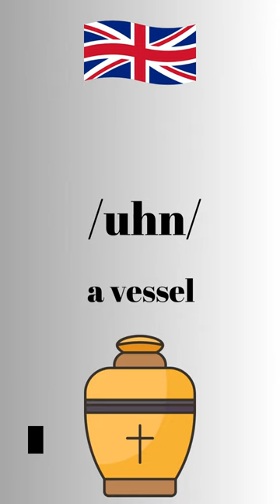How to Pronounce Urn Correctly-British Accent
To pronounce "urn" correctly in a British accent, start by saying "er" as in "her," then add the "n" sound at the end. The emphasis should be on the "er" sound, with the "n" being a soft and quick follow-up. Practice saying it slowly at first, and then gradually speed up until it sounds natural. With a little practice, you'll be able to say "urn" like a true Brit!